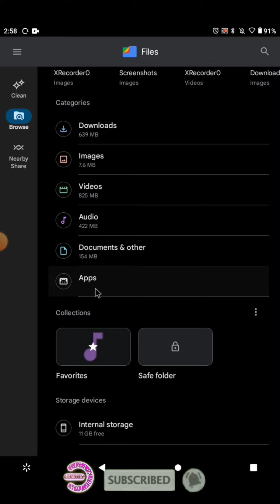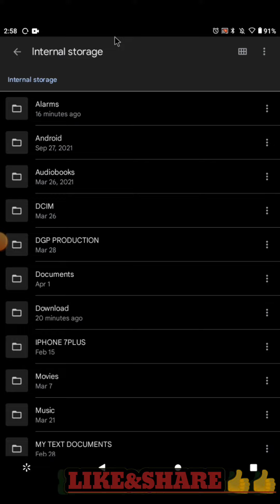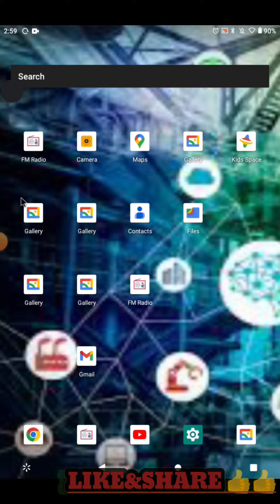VOICI COMMENT INSTALLER ROIBATHO APK2 SUR VOTRE APPAREIL ANDROID